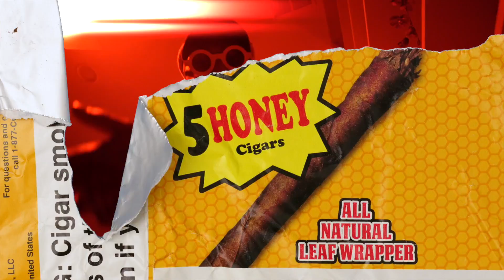Paxquiao - Brazy Talk (Official Video)